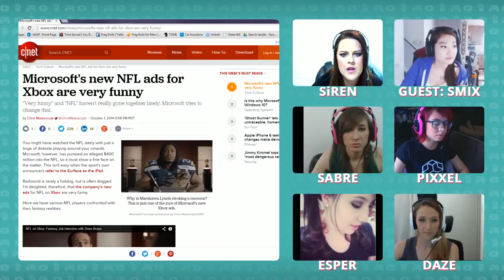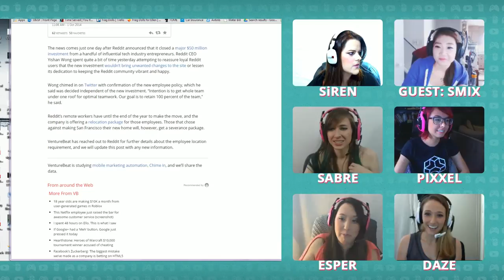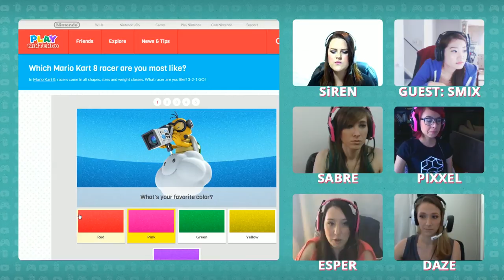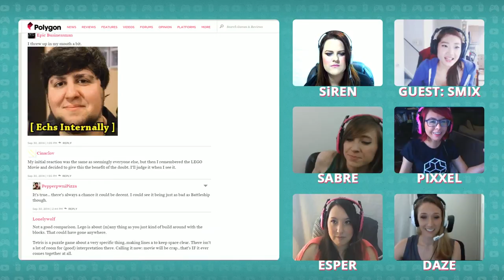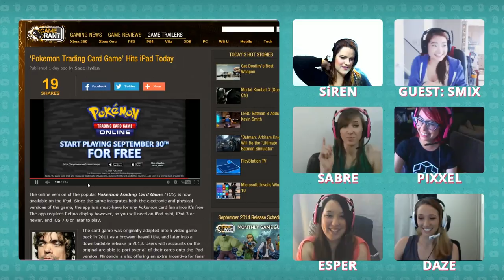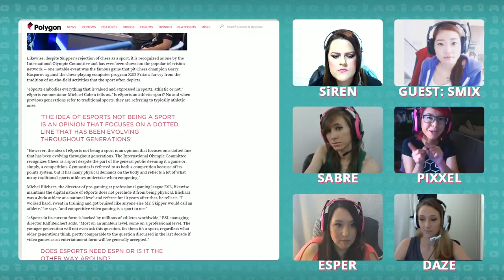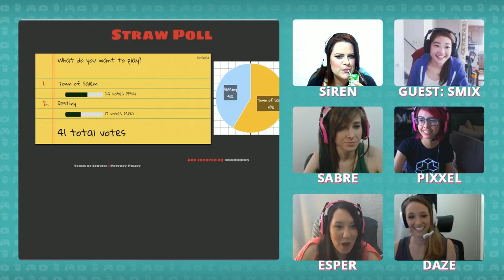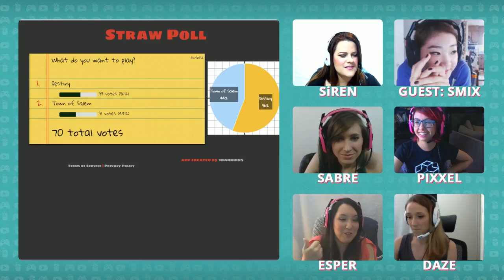Frag Dolls Live [Ep. 1]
Missed the original stream of our first Frag Dolls live episode? Here it is in its entirety.

Catch the live show each week on Thursday at 11 AM